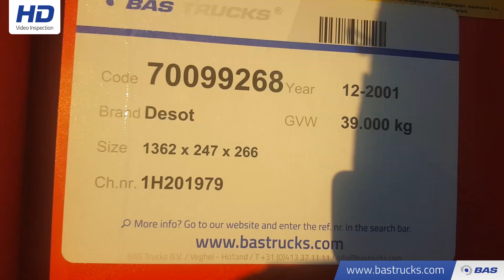70099268 Desot BPW Achsen OPL-3AT-38-98BSR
Desot BPW Achsen OPL-3AT-38-98BSR